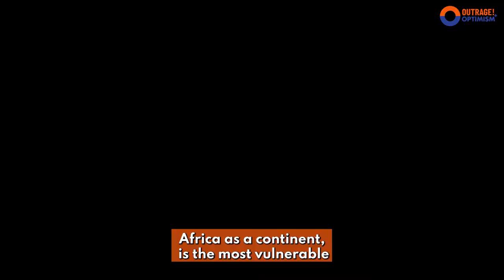Trailer | 154. African Clean Energy Access: Why Gas Cannot Be The Future Africa Chooses Rachel Kyte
In this episode, we talk about the impacts of living through a global energy crisis while living through a climate crisis.

Inflation is running at 10% in most major economies, the highest in decades. This is driven primarily by the cost of food and energy. And while most of us are aware of higher prices at the pump and on energy bills, today we focus on the hardest place it is hitting: Africa.

Since 2019, 4% of Africans have lost access to affordable energy, undoing a decade of gains.  And with a desire in the Global North to get off of Russian Gas, there is higher demand for gas, and therefore pushing more and more people out of the ability to afford it. This week in response, African Ministers made the case for expanding gas production in Africa, amidst a climate crisis.

So that’s the setup for this week’s discussion - we bring in Rachel Kyte, Dean of the Fletcher School at Tufts University to argue the case on how to move forward out of this complicated situation.

And be sure to stick around ‘til the end for a brand new tune from Carmody titled, “Mother.”

Christiana + Tom’s book ‘The Future We Choose’ is available now!

VOTE: Time is running out to vote! Go to Environmental Music Prize to vote for your favorite 3 songs. Voting ends May 22nd!

Thanks to our guest this week, Rachel Kyte!

Rachel Kyte
Dean | The Fletcher School at Tufts University

Thank you to our musical guest this week, Carmody!

LIVE: Go see Carmody @ Amazing Grace in London on May 31st!